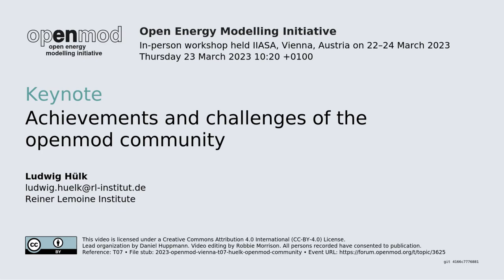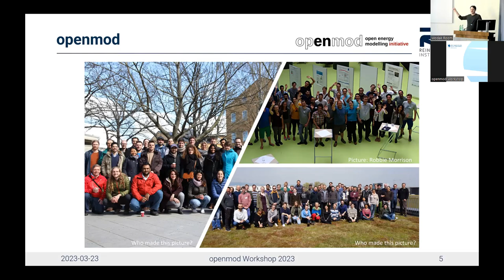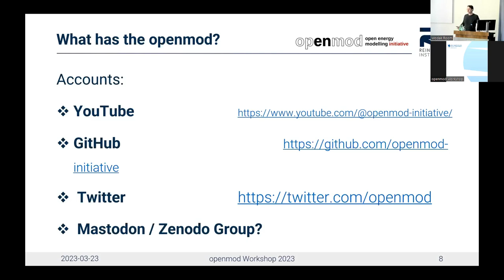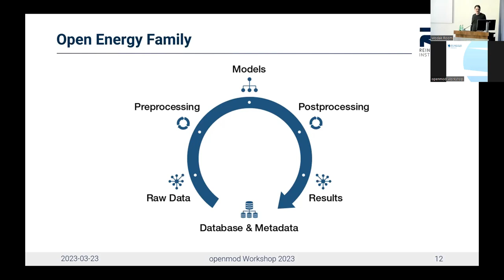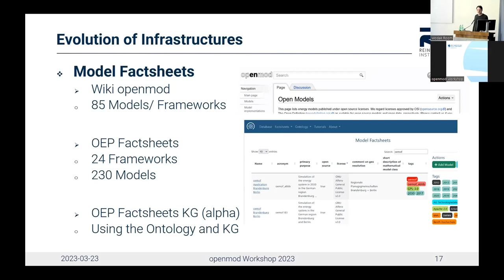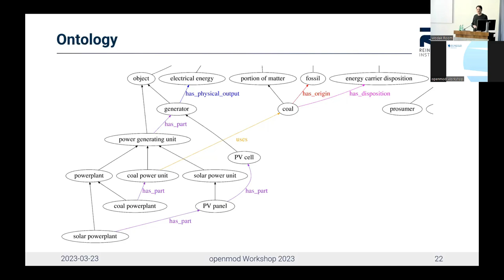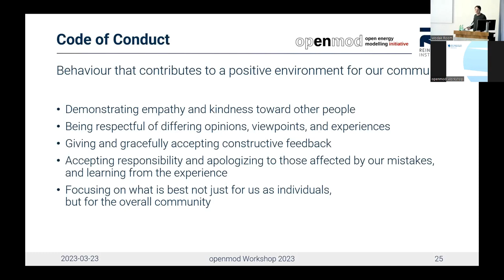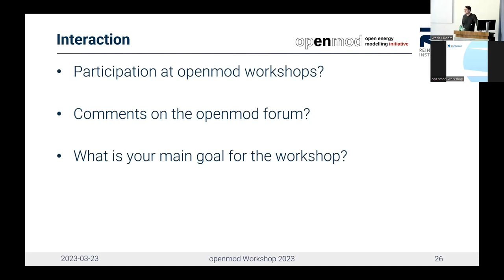Achievements and challenges of the openmod community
This session reviews the Open Energy Modelling Initiative (openmod), its history and ethos and the foundation idea that open science and open analysis can identify climate solutions more easily and comprehensively than perhaps more conventional closed research paradigms can.  The presentation also covers wider community efforts to build an extensive and versatile knowledge commons able to service a wide range of energy system modeling projects.

Ludwig Hülk (Reiner Lemoine Institute) presented and moderated this main session at the in-person Open Energy Modelling initiative (openmod) workshop held IIASA, Vienna, Austria on 22–24 March 2023.

• section covering the open energy ontology : 00:19:15 – 00:22:55

Visit the Open Energy Modelling Initiative discussion forum to engage with energy systems modelers focused on open source development, open data, and open science